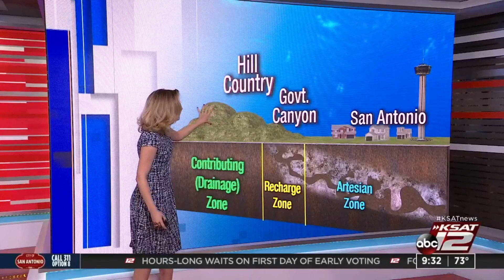Climate Minute: How We Got The Edwards Aquifer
KSAT Meteorologist Sarah Spivey explains how climate change and plate tectonics gave us our most abundant source of drinking water...the Edwards Aquifer.